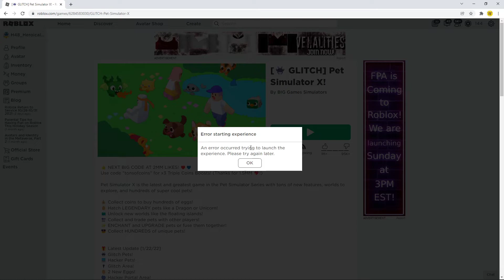POV: Roblox down???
Hmm. Roblox?? are you ok? looks like Roblox has an issue for the 3rd time